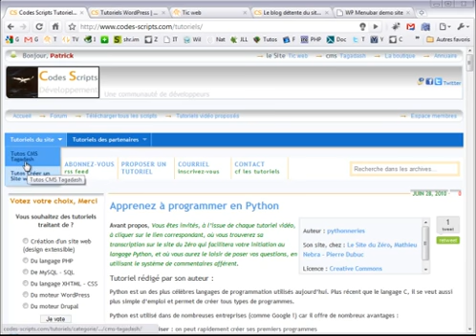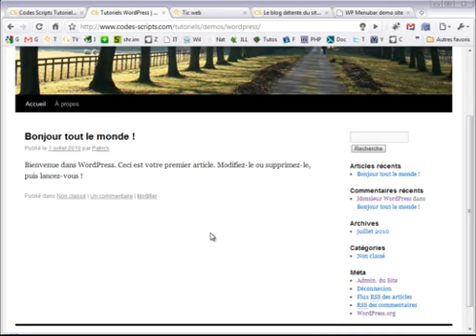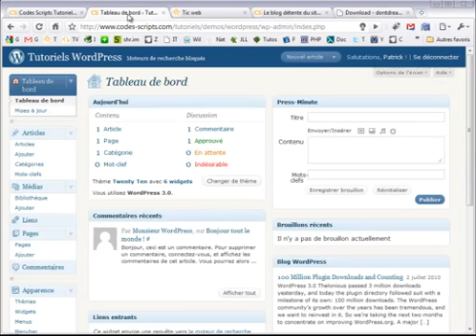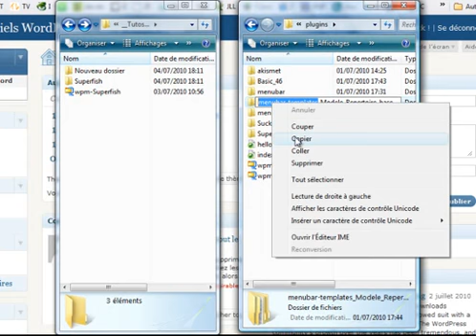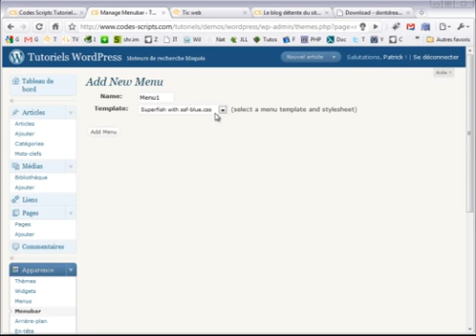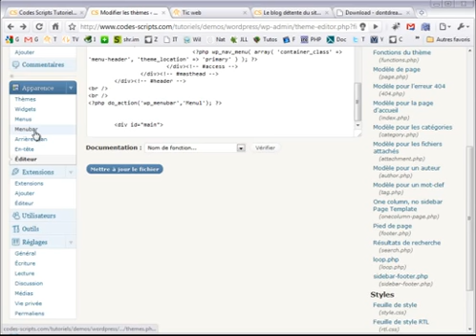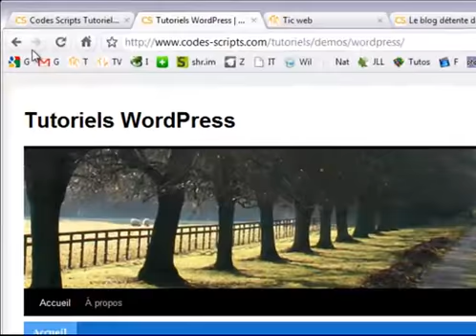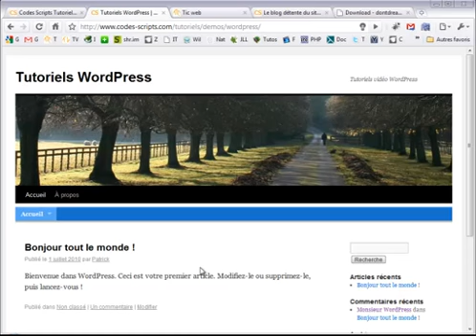Installer un menu horizontal déroulant sur WordPress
Installer un menu horizontal déroulant sur WordPressN'hésitez pas à commenter, ici, ou sur le site, ce tutoriel, je vous répondrai dans des délais raisonnables.J'espère que ce tutoriel, vous aura utilement aidé.Je vous propose, dès maintenant de lire la vidéo. Merci